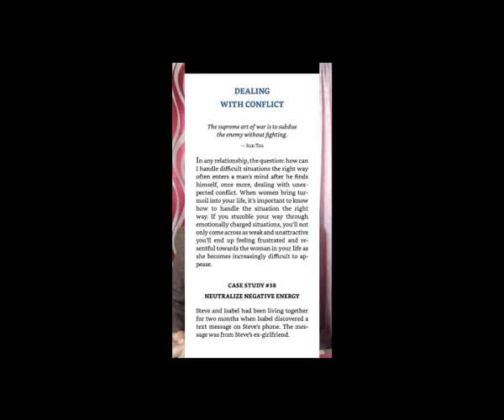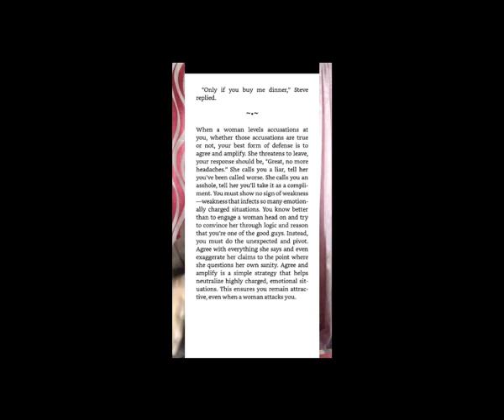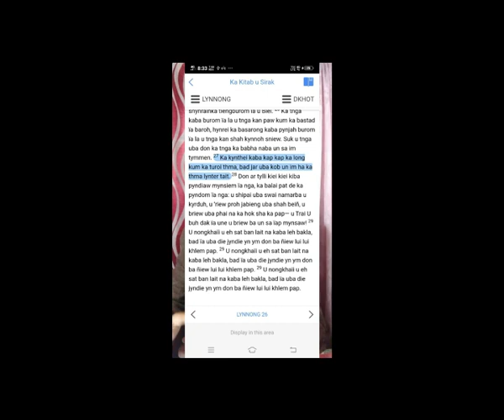Rang- Ka Samla Ba Ngeit Iaka Jingpynshoi Ki Briew.